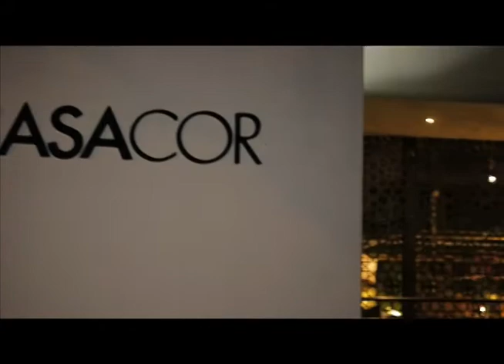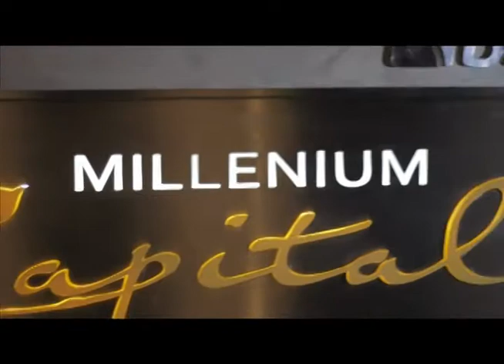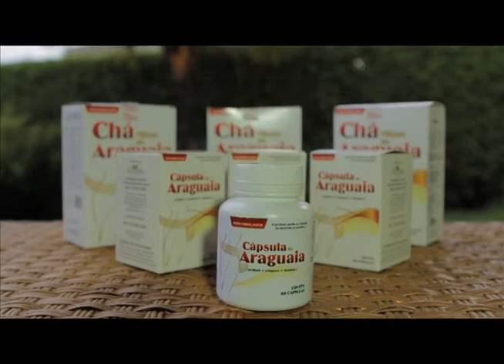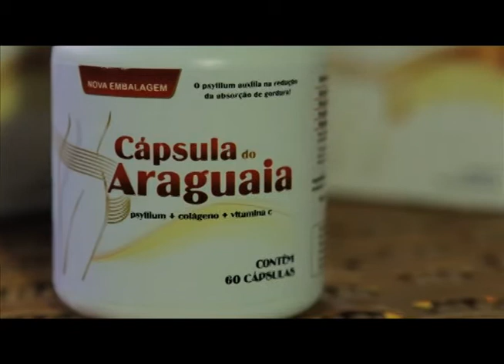Programa Inside Especial 10 anos 19 10 2013